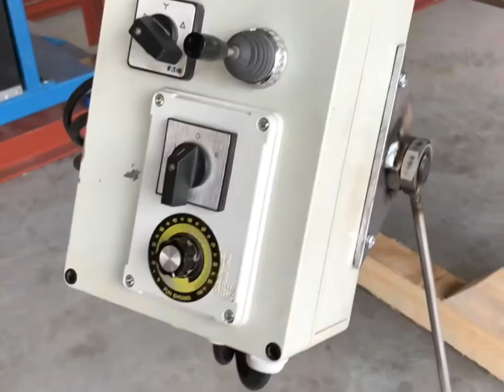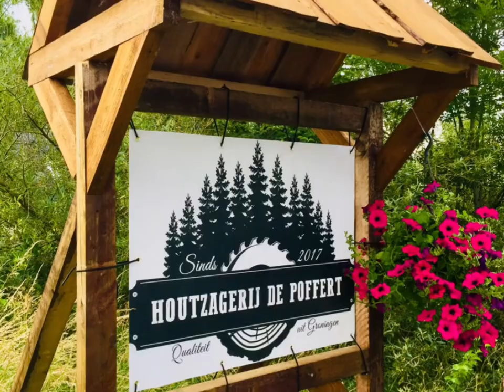Biggest sawmill! Bandsaw in holland. Up to 220 cm wide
This is our new build bandsaw mill.

Its a concept, but runs just fine.
Update’s soon!